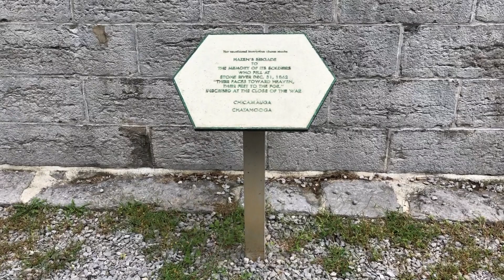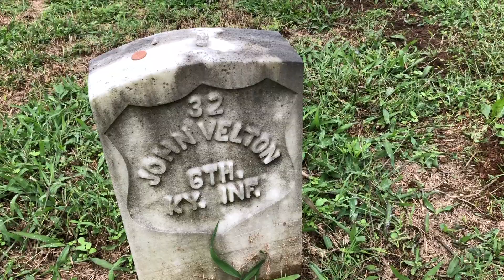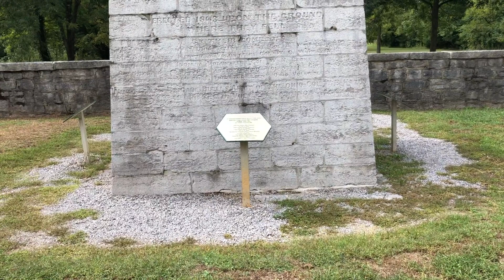Hazen Brigade Monument at Stones River National Battlefield | Walking Old Graveyards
Quick video of the cemetery located at the Hazen Brigade Monument near the larger Stones River National Military Cemetery, juxtaposed with the large Civil War battlefield across the road.